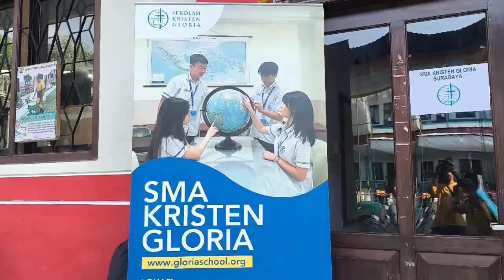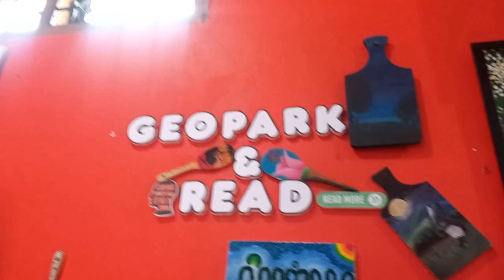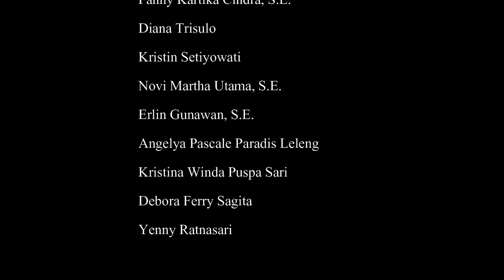Open House 2024